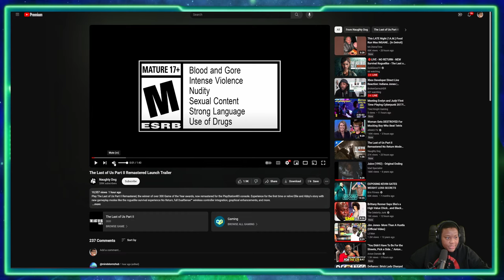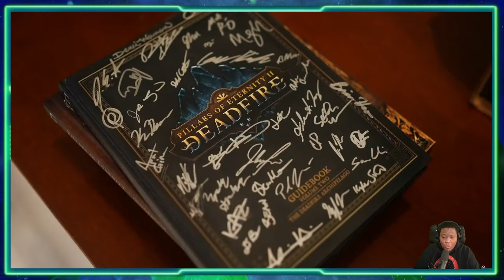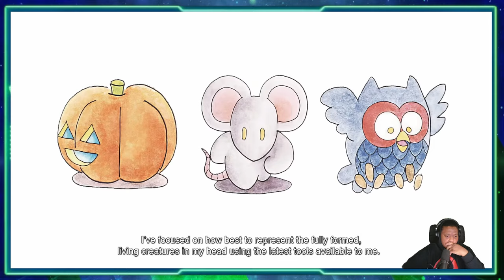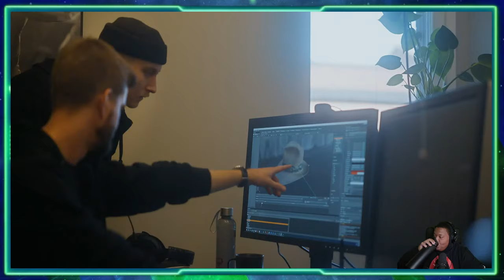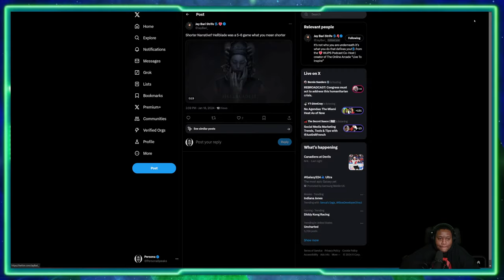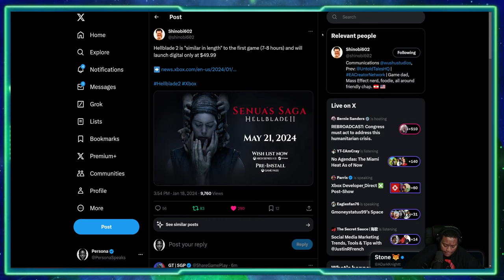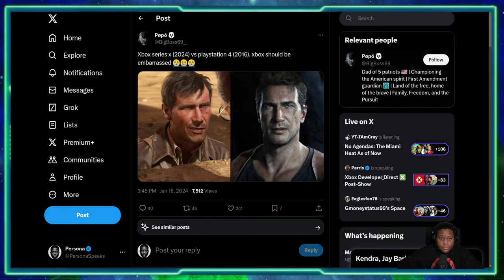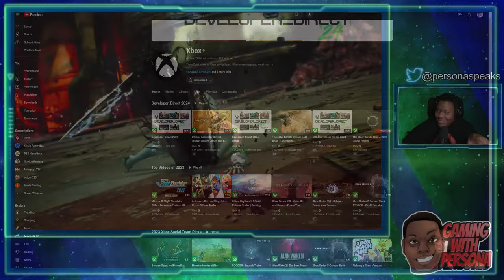Xbox Developer Direct (January 2024) LIVE REACTION - "Indiana Jones, Hellblade 2, and MORE!"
The Game Awards nominations have been REVEALED! LET'S VOTE!

Enjoying The Content? Consider Joining The Warriors! 👇🏾

Content Creators You SHOULD Support!